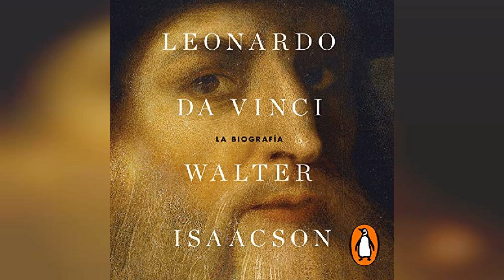Leonardo da Vinci [Spanish Edition]: La biografía | Audiobook Sample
Leonardo da Vinci [Spanish Edition]: La biografía

El aclamado autor de los best sellers Steve Jobs y Einstein nos vuelve a cautivar con la vida del genio más creativo de la historia en esta fascinante biografía.Basándose en las miles de páginas de los cuadernos manuscritos de Leonardo y nuevos descubrimientos sobre su vida y su obra, Walter Isaacson teje una narración que conecta el arte de Da Vinci con sus investigaciones científicas, y nos muestra cómo el genio del hombre más visionario de la historia nació de habilidades que todos poseemos y podemos estimular, tales como la curiosidad incansable, la observación cuidadosa y la imaginación juguetona. Su creatividad, como la de todo gran innovador, resultó de la intersección entre la tecnología y las humanidades. Despellejó y estudió el rostro de numerosos cadáveres, dibujó los músculos que configuran el movimiento de los labios y pintó la sonrisa más enigmática de la historia, la de laRead more